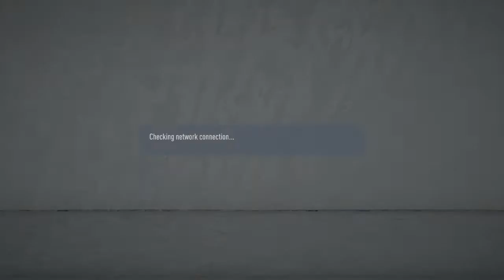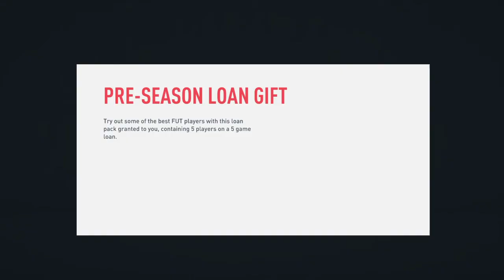FIFA 20_20200905090800